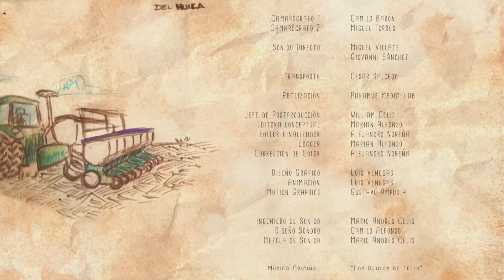Así suena nuestra tierra | Capítulo 4: Tello, Huila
En el Huila existe el grupo de música campesina con cerca de 100 años de ser conformado, tal vez uno de los más viejos del país, llamado “Los Reales de Tello”, que como lo dice su nombre son del municipio de Tello. El grupo está conformado por campesinos arroceros, quienes se conocieron durante sus faenas de trabajo y quienes se entretenían cantando rajaleñas y entonando coplas dedicadas a sus labores diarias y al acontecer campesino en sus fincas. Ellos nos enseñarán cómo se cultiva el arroz, y cómo es la cocina típica del Huila campesino. Nos darán lecciones de interpretación de instrumentos autóctonos que ellos mismos fabrican para entonar sus canciones acompañados de su entorno campesino.

*Sobre 'Así suena nuestra tierra'*

Fernando Cely, músico profesional e integrante de la agrupación Rolling Ruanas, descubre por qué la música tradicional es llamada comúnmente la música de la tierrita. En un viaje por Cundinamarca, Boyacá, Huila y Tolima encuentra paisajes espectaculares, comparte con las comunidades campesinas y resguardos indígenas y aprende el significado de la música y de los diferentes sonidos de la tierra.

Construida a través de los relatos de los campesinos y labradores, esta serie de cinco capítulos narra extraordinarias historias de los sonidos populares y la génesis de nuestras tradiciones. A partir de la experiencia de Fernando, veremos historias de personajes locales que construyen ritmos y sonidos inspirados en la naturaleza, la agricultura, los animales y las herramientas con las cuales siembran y cultivan esperanza para las nuevas generaciones.